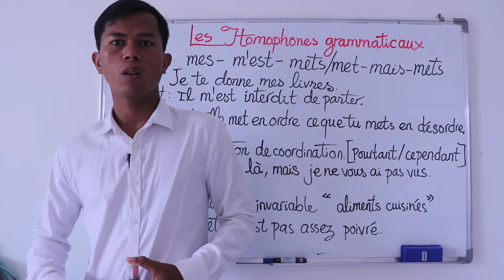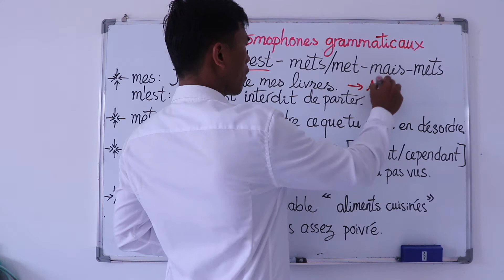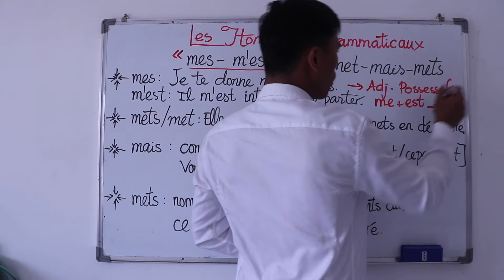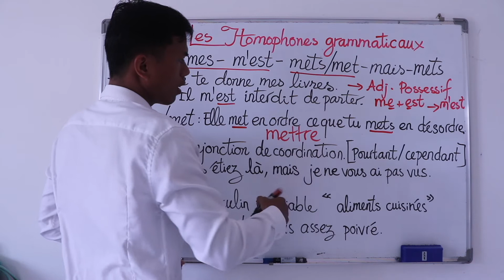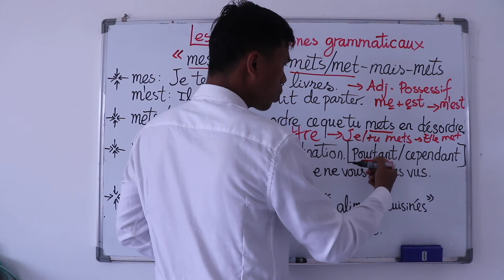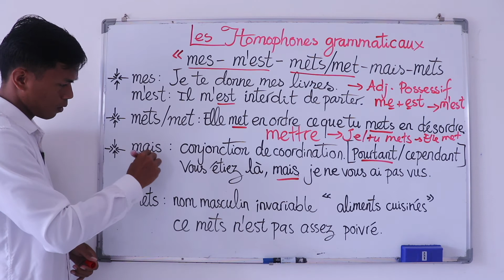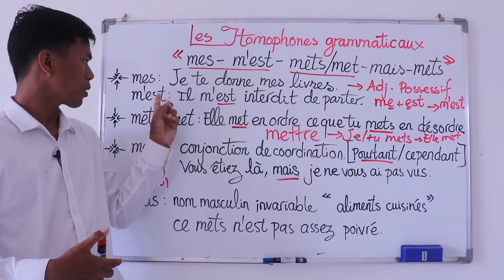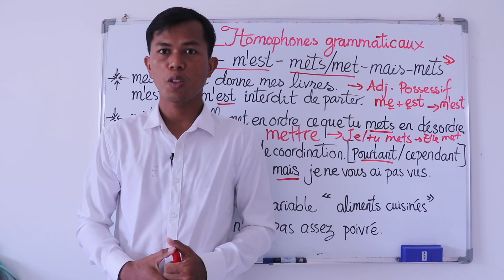[ #10 ] ពាក្យសូរដូចគ្នា/Homophones grammaticaux - [ MES - M'EST - METS - MET - MAIS - METS ]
Homophones គឺជាពាក្យដែលស្តាប់ទៅដូចគ្នា ប៉ុន្តែសរសេរខុសគ្នា។ ជារឿយៗយើងងាយស្រួលច្រឡំ។ អត្ថន័យរបស់ពាក្យប្រែប្រួលទៅតាមអក្ខរាវិរុទ្ធរបស់ពួកវា និងភាគច្រើនពួកគេមិនអនុវត្តមុខងារវាក្យសម្ព័ន្ធដូចគ្នានៅក្នុងប្រយោគទេ។
វាមានសារៈសំខាន់ណាស់ក្នុងការរៀនអក្ខរាវិរុទ្ធខុសៗគ្នានៃពាក្យ homophone និងដឹងពីអត្ថន័យនៃពាក្យនីមួយៗនេះ។ វាក៏សំខាន់ផងដែរក្នុងការដឹងថាថ្នាក់ពាក្យរបស់វា និងមុខងារវាក្យសម្ព័ន្ធណាដែលអាចបំពេញពាក្យនៃថ្នាក់ពាក្យនេះបាន។
លើសពីនេះទៀត ជាញឹកញាប់វានឹងមានប្រយោជន៍សម្រាប់អ្នកក្នុងការធ្វើការជំនួស ដើម្បីជ្រើសរើសអក្ខរាវិរុទ្ធត្រឹមត្រូវ។ អ្នក​នឹង​ជំនួស​ពាក្យ​មួយ​ជាមួយ​ពាក្យ​មួយ​ទៀត​ដែល​បញ្ចេញ​សំឡេង​ខុស​គ្នា
ប៉ុន្តែវាមានថ្នាក់ដូចគ្នា និងដែលបំពេញមុខងារវាក្យសម្ព័ន្ធដូចគ្នា។ ដោយហេតុនេះ
នៅក្នុងប្រយោគ "« Ils ont loué un appartement »,  អ្នកនឹងជំនួសដោយ Ils avaient loué un appartement បាន។

ជំរាបសួរបងប្អូនទីស្រឡាញ់!